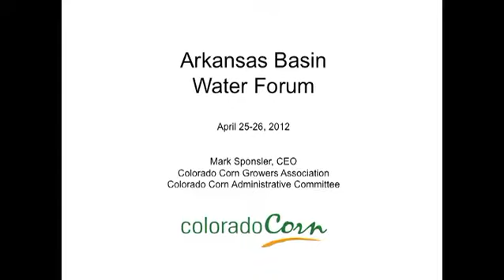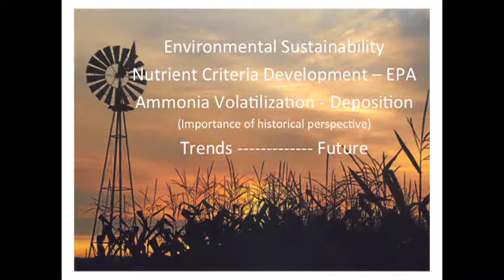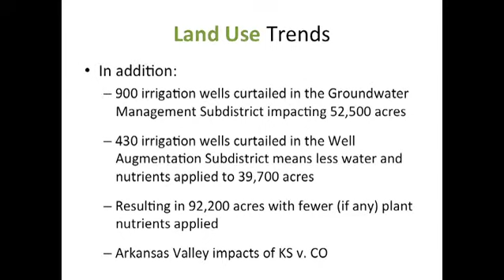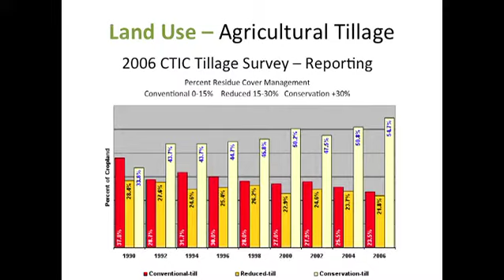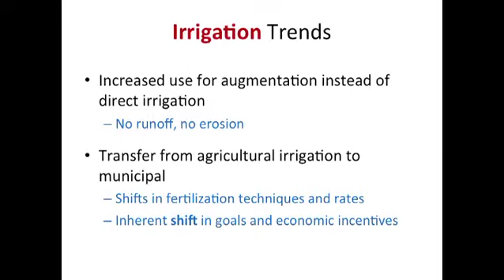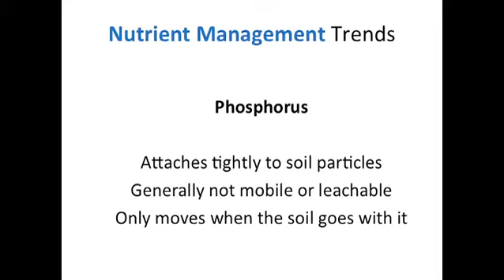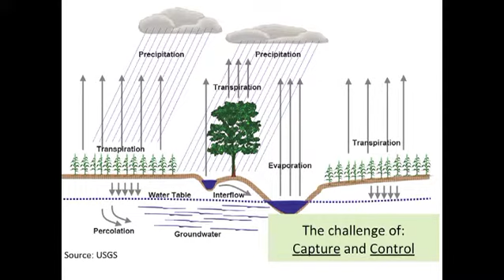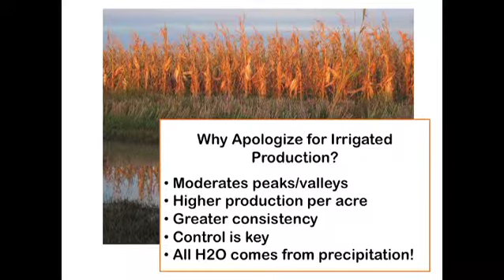ARBWF Session 24